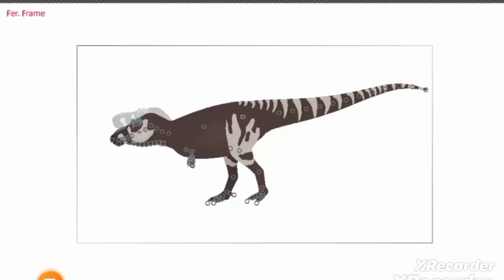Tarbosauros rugindo 2 "com som" (Stick Nodes)